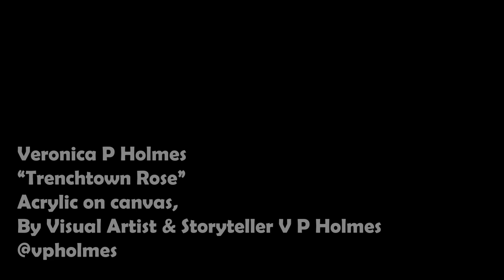The art of Veronica P Holmes of the Free Soil Arts Collective - Trenchtown Rose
Veronica P Holmes
“Trenchtown Rose”
Acrylic on canvas, By Visual Artist & Storyteller V P Holmes